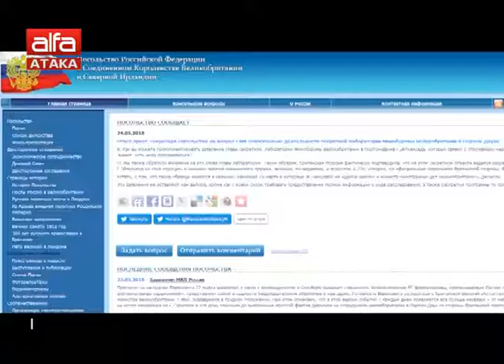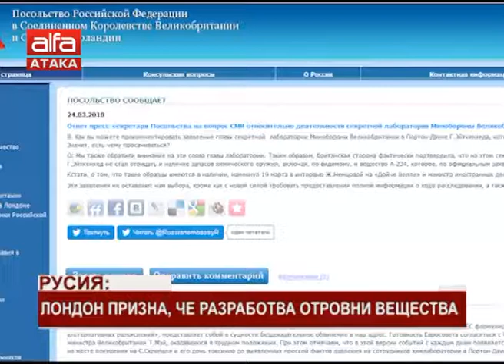Русия: Лондон призна, че разработва отровни вещества /26.03.2018 г./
Руското посолство във Великобритания смята, че ръководителят на военната лаборатория в Портон Даун, Гари Айткейнхед, с изявлението си за най-стриктните мерки за контрол, които не позволяват нищо "да изтече отвъд четирите стени на обекта" потвърждава, че в лабораторията се разработват и изследват нови компоненти на химически отровни вещества